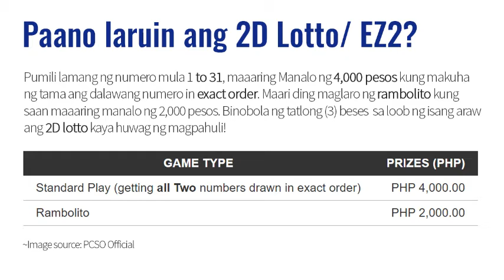PCSO Lotto Result Today April 8, 2021 5PM Draw (Swertres/3D EZ2/2D)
Here are the PCSO Lotto Result Today, April 08, 2021 5PM Draw. You might also want to view the summary of all PCSO lotto results: